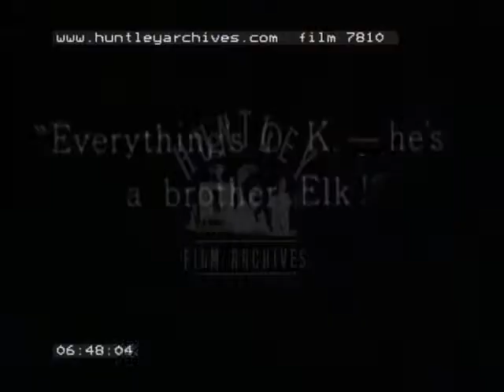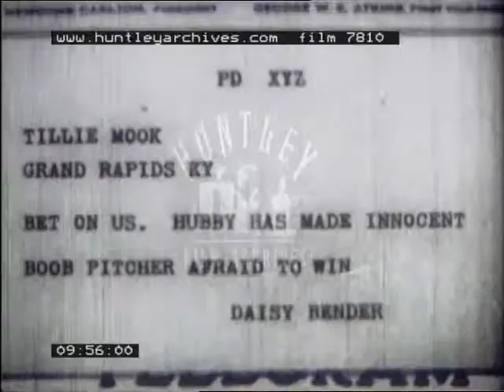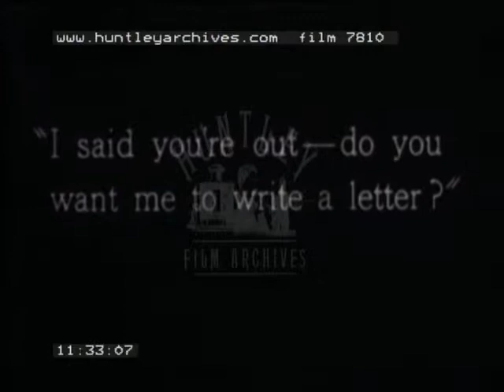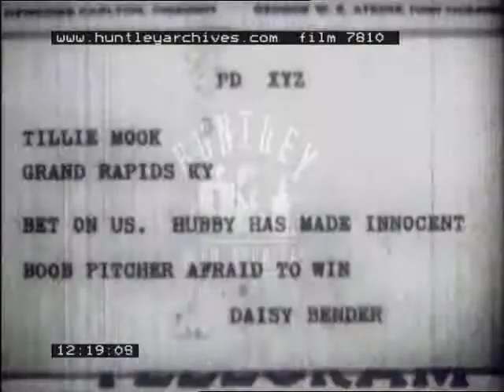Slapstick film about Baseball, 1920's - Film 7810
Slapstick Comedy from the U.S.A about a baseball game.